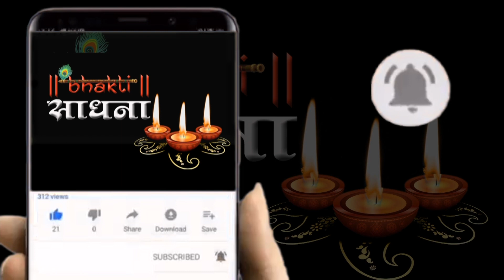जहा बिराजे शीश का दानी || Jaha Biraje Sheesh Ka Dani || Khatu Shyam Bhajan 2025 | Upasana Mehta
⭐Song : Jaha Viraje Seesh Ka Dani
⭐Singer : Upasana Mehta
⭐Lyrics : Harsh ji

▪️▪️▪️▪️▪️▪️▪️▪️▪️▪️Lyrics✍️▪️▪️▪️▪️▪️▪️▪️▪️▪️▪️▪️▪️▪️▪️